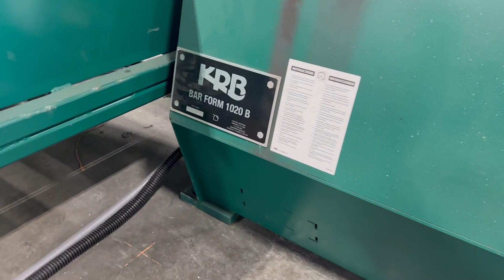BAR FORM 1020 LOAD FRAME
Our Bar Form machines have an optional indexing load frame for quickly changing bar sizes. The motorized, 4 bin load frame indexes back and forth and is controlled from the machines console. Have multiple bar sizes at the machine and ready to load.

The ergonomic design allows for easy loading of the bar into the preload drives.